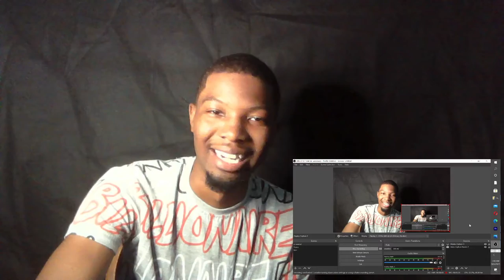GMB REACTS TO GUNSHOT BY TALEAVISION